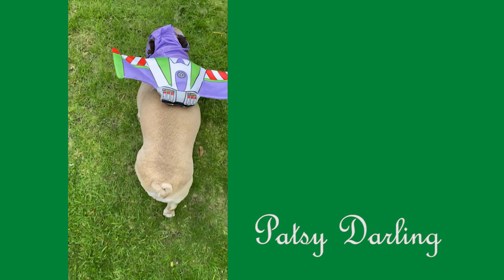French Bulldog Toy Story 2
It's time for another festive Christmas tale starring Eric Charming, Patsy Darling & Brigitte Charmante!
Our French Bulldog Toy Story continues with an added sparkle from our newest addition Miss Brigitte.
Wishing you all a magical Christmas with much love from all of us at Eric Charming hq!